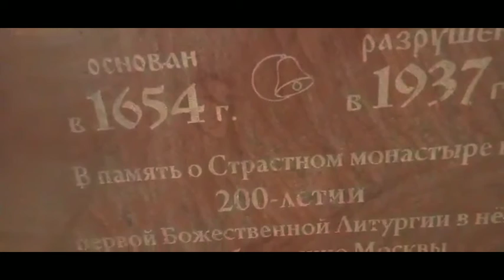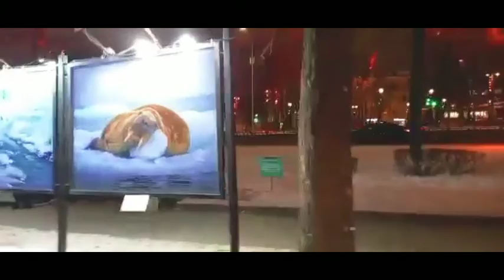Tverskaya lights display |saycil moscow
Hello everyone.. Welcome to my humble home SAYCIL MOSCOW !